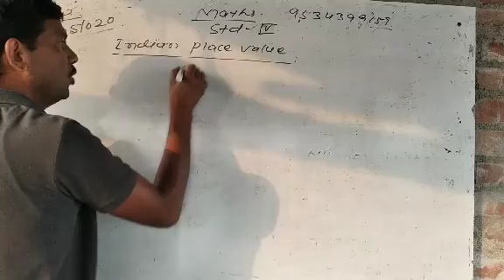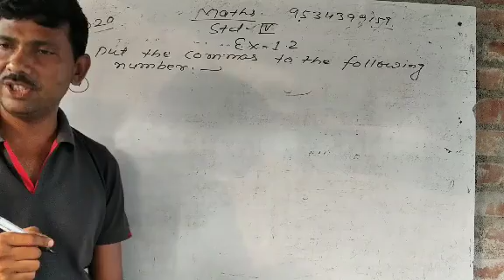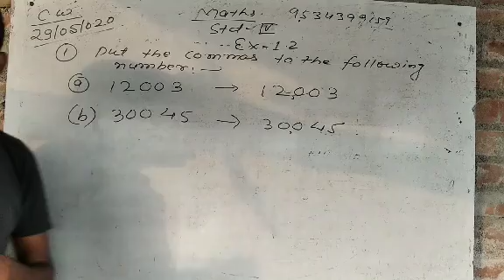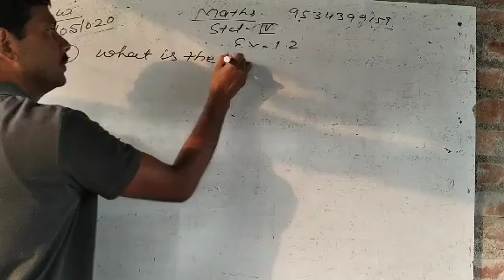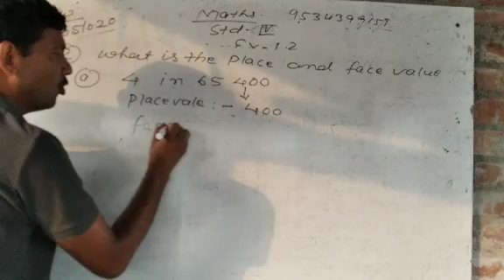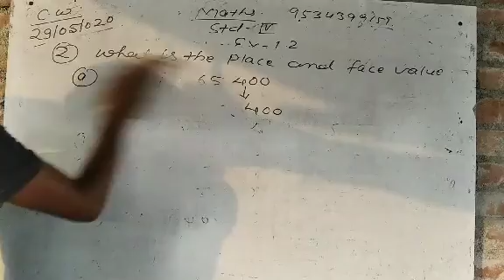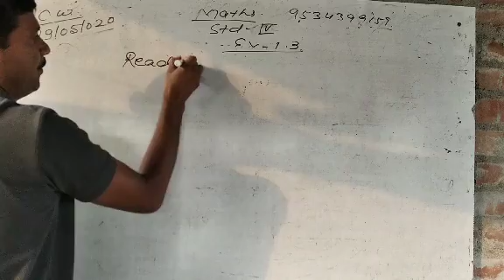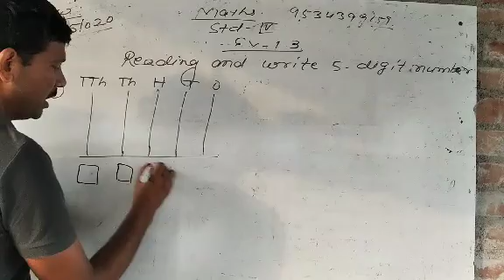Math 4 number system